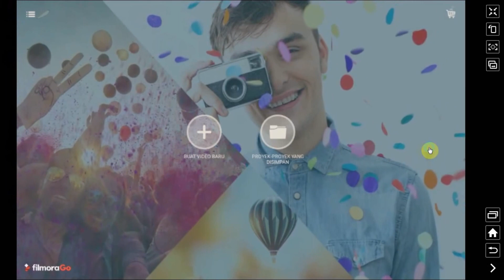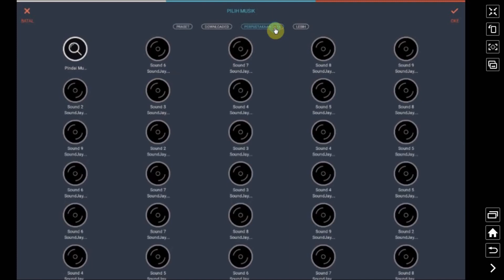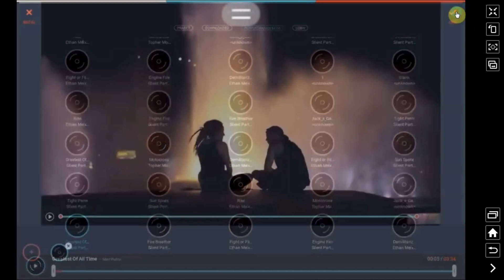Cara Menggabungkan Audio Dengan Video Di Android dengan Aplikasi Edit Video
Berikut ini adalah cara menggabungkan audio dengan video di Android dengan menggunakan aplikasi edit video terbaik yang bernama FilmoraGo, FIlmoraGo adalah aplikasi editing video yang kaya akan fitur editing cocok untuk kebutuhan YouTuber pemula.

Bagi Anda yang tertarik untuk mempelajari cara editing video di Android dengan menggunakan FilmoraGo, Anda bisa melihat panduannya di dalam playlist yang ada di Simple Channel ini.